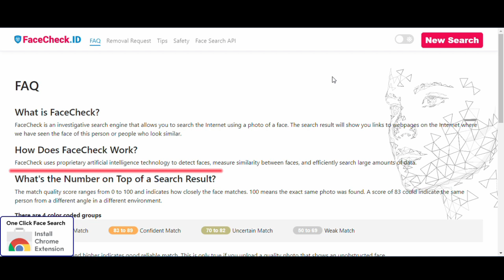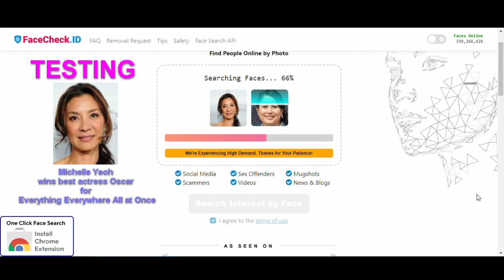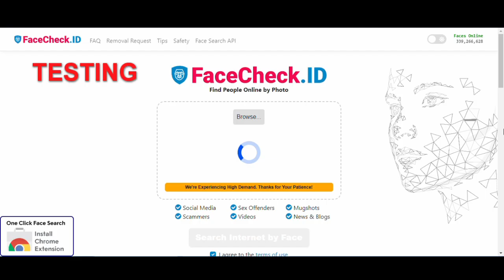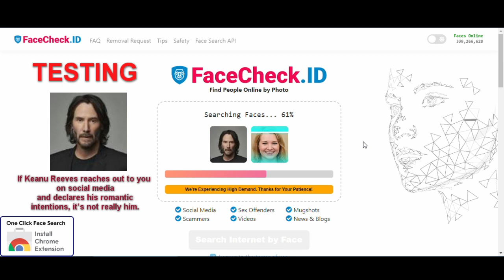Fight Back Against Online Swindlers with FaceCheck_ID: Verify Your Potential Dates Now!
Roses are red, violets are blue, and cyber criminals are ready to come after you!

Facial recognition technology is now being used to combat online dating scams with the help of FaceCheck.ID. The platform enables users to verify their potential dates' identities by comparing their profile pictures with a database of known scammers. With this tool, users can quickly and accurately determine if their potential dates are genuine or are using fake identities to deceive them. By using FaceCheck.ID, people can protect themselves from falling prey to catfishing and other online dating scams.

 📌 FTC crunches the 2022 numbers. See where scammers continue to crunch consumers.